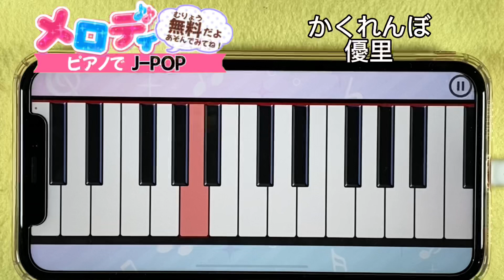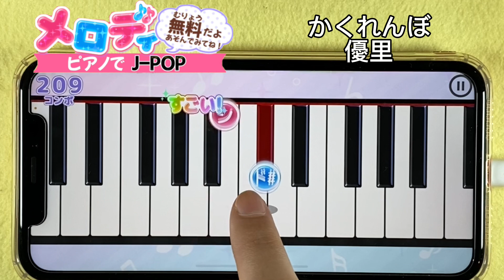【かくれんぼ - 優里】ピアノで弾いてみた｜メロディ